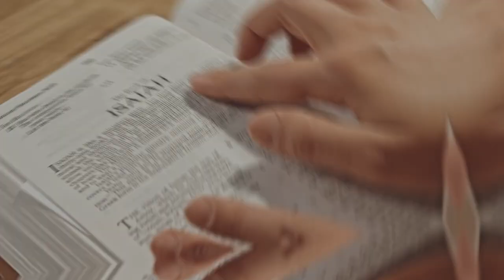You gone Catch Hypothermia messing with This!